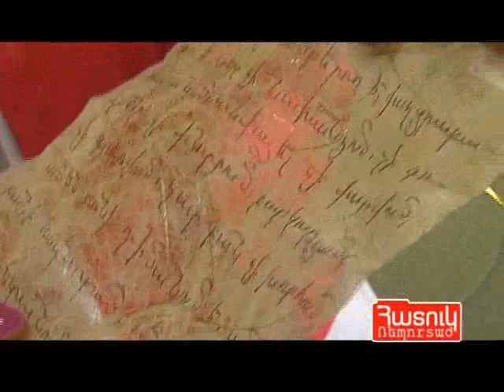Հարսանեկան դետալներ: Մեծ Մենյու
Հարսանիքների մասին